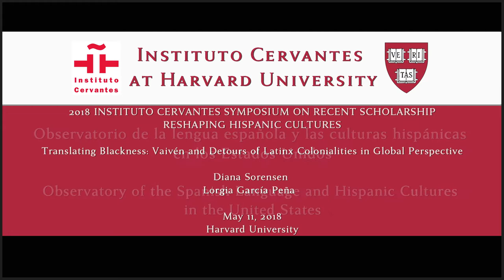Observatorio Cervantes - Harvard. Reshaping Hispanic Cultures. Lorgia García Peña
First keynote conference of the "Reshaping Hispanic Cultures. 2018 Instituto Cervantes Symposium on Recent Scholarship."

Lorgia García Peña (Romance Languages and Literature, Harvard University): "Translating blackness: Vaivén and Detours of Latinx Colonialities in Global Perspective."